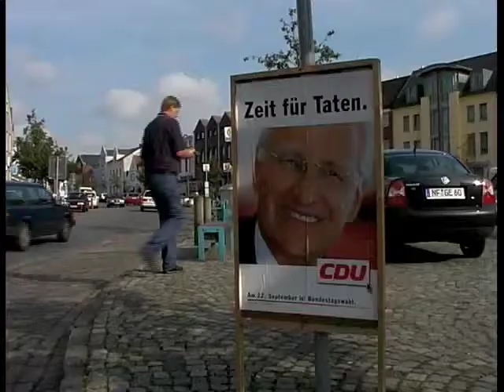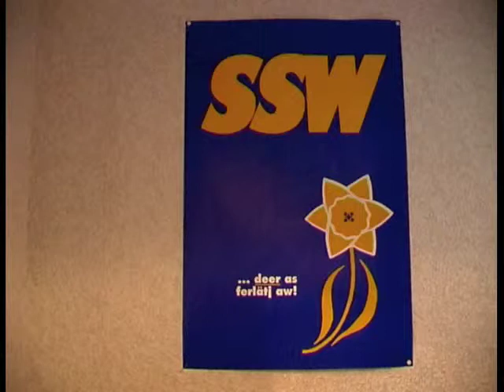Friesisch in der Politik und SSW im Bundestag?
Filmausschnitt von Claas Riecken: Was tut Berlin für die Nordfriesen?

Der Wahlkampf für die Bundestagswahl im Septem-
ber 2002 hatte nicht nur Kanzler Gerhard Schröder
und dessen Herausforderer Edmund Stoiber zum
Thema, sondern auf sehr viel kleinerem Level auch
die Frage der friesischen Sprach- und Kulturförde-
rung. Kritisch nachgehakt wurde bei fünf Bundestags-
abgeordneten: Bei Peter Harry Carstensen (CDU), der
damals noch nicht Ministerpräsident war, bei seinem
Konkurrenten um das Direktmandat Manfred Opel
(SPD) aus Husum, bei Jürgen Koppelin (FDP-Chef
von Schleswig-Holstein), Grietje Bettin (Grüne) und
bei Ulla Jelpke (PDS). Außerdem wurden die Parla-
mentarische Staatssekretärin des Innenministeriums
Cornelie Sonntag-Wolgast (SPD) und der SSW-Landtags-
abgeordnete Lars Harms interviewt. Noch nie zuvor hatte
es in Deutschland einen Film über Friesisch in der Politik
gegeben. Friesisch eroberte mit diesem Film eine neue
Domäne. Die erste Version entstand mit friesischem Kom-
mentarton und mit dem Interview von Lars Harms auf
Friesisch. Eine zweite Version wurde auf deutsch erstellt,
denn eine Untertitelung war damals finanziell noch nicht
möglich und die friesische Version wurde von den meisten
Politikern nicht verstanden.
18 Minuten
Originaltitel: Wat deet Berlin for e nordfriiske?
1. Version: Friesisch ohne Untertitel, 2. Version: Deutsch